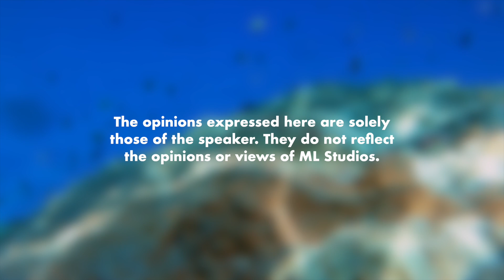Snorkeling vs Diving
Kalau snorkeling pun dah nampak cantik, kalau diving it’s a whole new world baby!